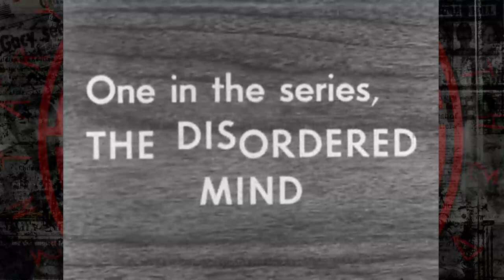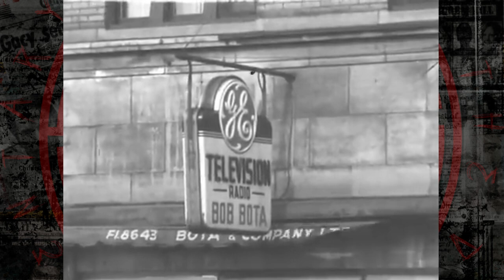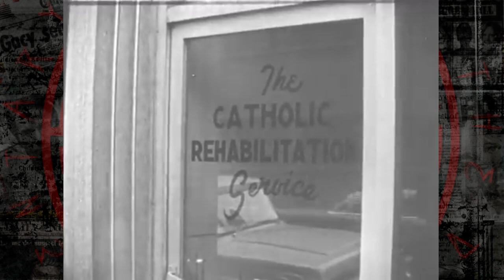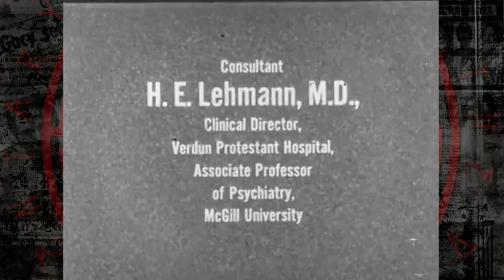The Disordered Mind: Psychopath Antisocial Personality Disorder Real Patient ( FULL Interview)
A study of anti-social personality disorders. Presents the case history of a convicted burglar of high intelligence, a psychopath whose criminal tendencies constitute a threat to his community

Filmed at Verdun Protestant Hospital, Montreal

Consultant, H.E. Lehmann ; editor, Fergus McDonell

Interviewer and commentator: H.B. Durost